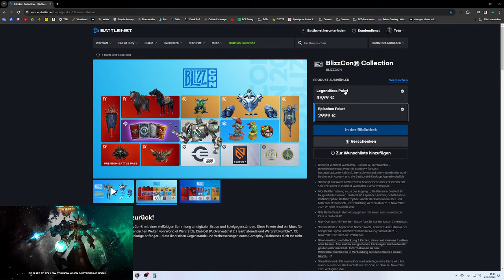[WOW] Spielzeug Guide #407: [Frostiges Feierbanner]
Amazon (Games):

♦ Bildschirm:
32" (81,28cm) LG Electronics UltraGear 32GP850-B schwarz 2560x1440 1xDisplayPort 1.4 / 2xHDMI 2.0

27" (68,58cm) Gigabyte Curved G27QC schwarz 2560x1440 1x DisplayPort 1.2 / 2xHDMI 2.0

1000 Watt be quiet! Pure Power 12 M Modular 80+ Gold

Stand 10/23